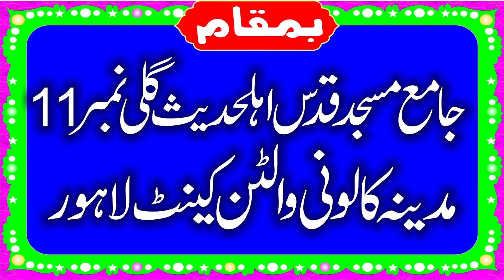Molana Qari Ismaeel Ateeq Topic Sabr Ki Ahmiyat.2019.Zafar Okara